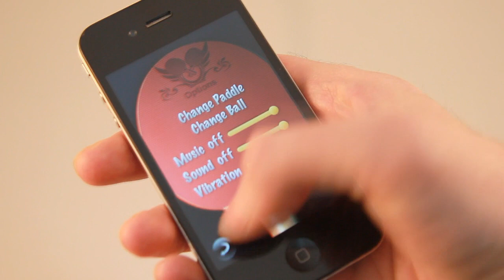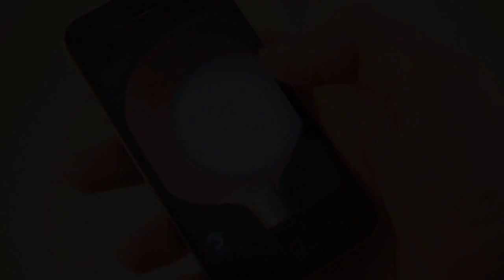amazing iPhone game PingPongSolo Anaglyph 3D - real simulator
It's a game emulator that allows you to simulate a very realistic ping-pong paddle and ball. A paddle appears on the screen and a ball up above that you want to manhandle with the iPhone swinging the paddle. Here's how the ball is: you hit it hard, it flies up and the angle that the ball is struck depends entirely on the angle of the iPhone. The whole trick was visual stereo Anaglyph 3D graphics, which lets you really feel the emergence of paddles and ping-pong balls.